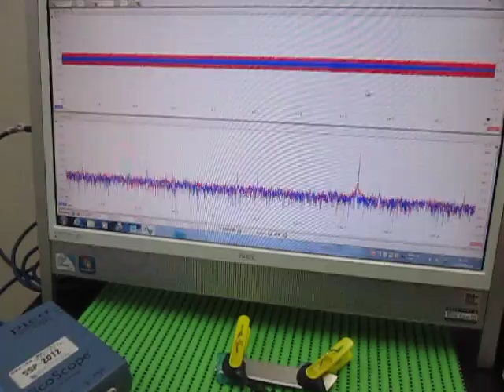超音波テスター(ultrasonic tester)